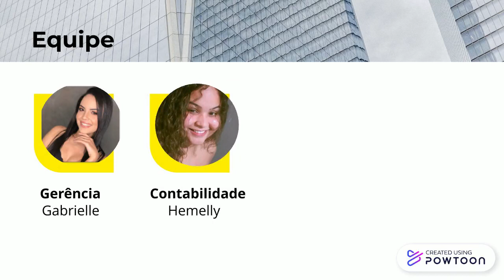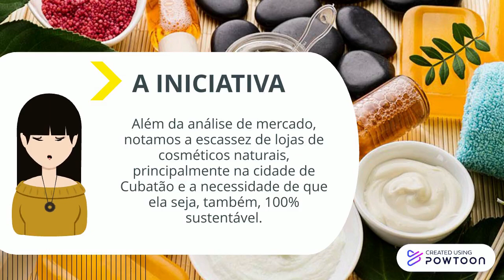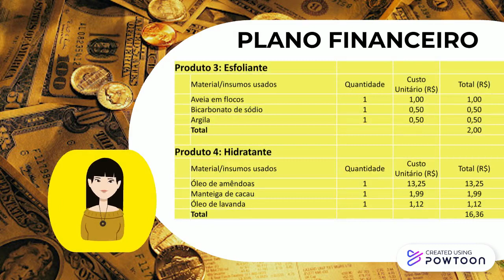Investor Deck 2